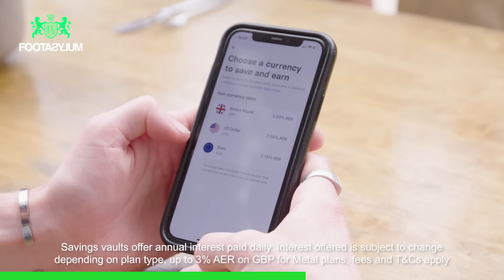Filly kicks out the WORST customers in Bad Bistro history! | Bad Bistro S3 EP3 @Footasylumofficial​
Join @YungFilly @nellarose4758 @JohnnyCarey98 and Bad Bistro's newest recruit @gkbarry as they run their very own restaurant in Ibiza!...what could go wrong?

Chapters:
3:28 'Do you have vegan food?'
3:48 'You can't die from eggs'
5:17 'Now you know Filly speaks Spanish'
7:33 'Nella kicks the chef out of the kitchen'
9:12 'Poached eggs freak Nella out'
11:59 'The tables are dirty'
13:13 'That table is getting moody'
14:39 'Everyone is hiding from the customers'
15:52 'Nella shouts at Grace'
17:37 'Filly does a madness'
18:33 'The customers scare Grace'
19:17 'They complained AGAIN'
19:45 'Nella beefs with the customers'
22:17 'Filly kicks people out of the restaurant'
25:22 'The results are in!'